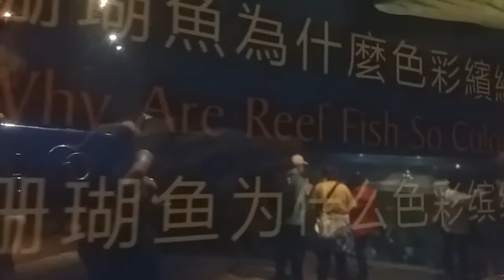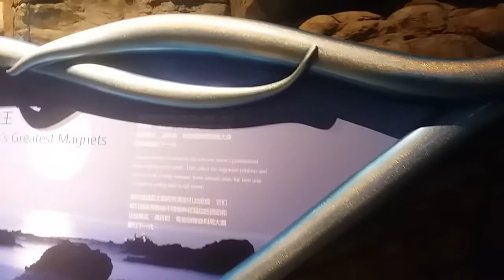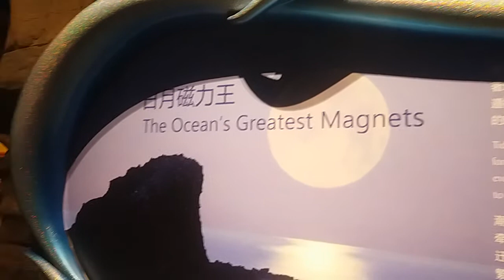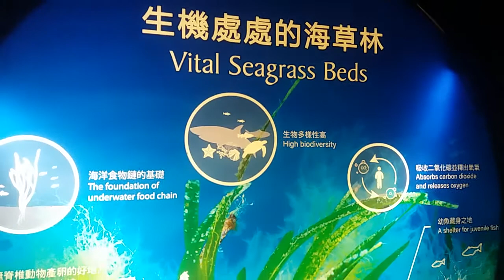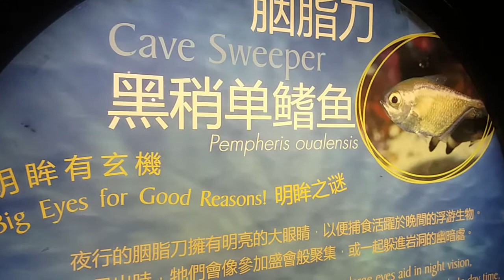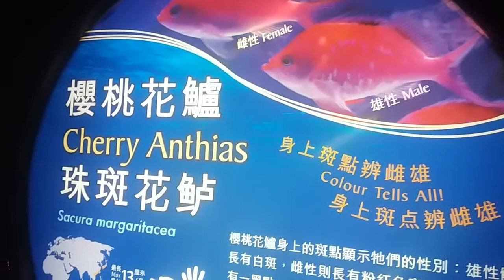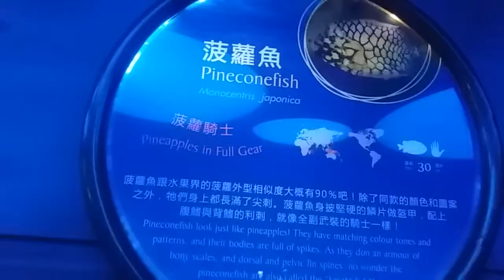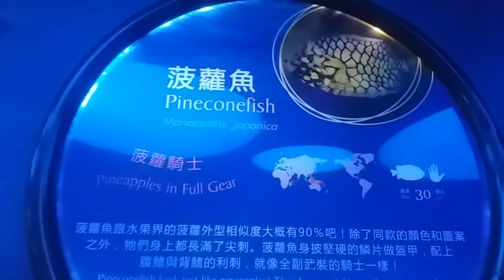Beautiful fishes in ocean park hong kong - ocean park hongkong vlogs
my vlog at ocean park again